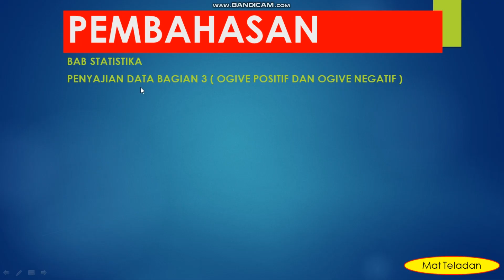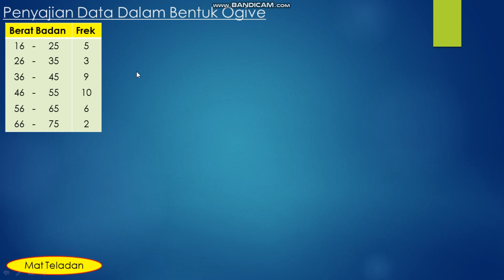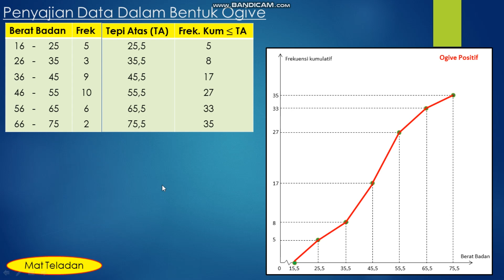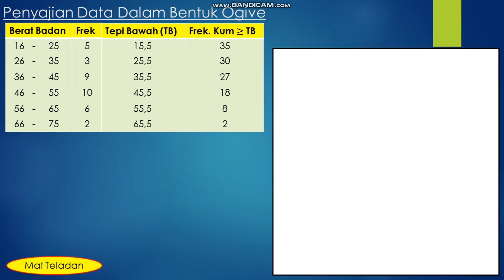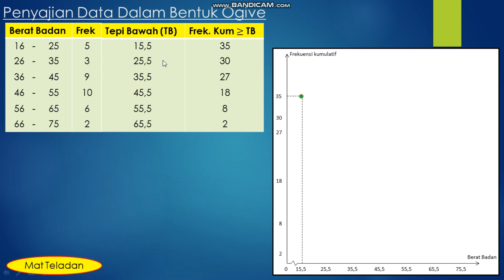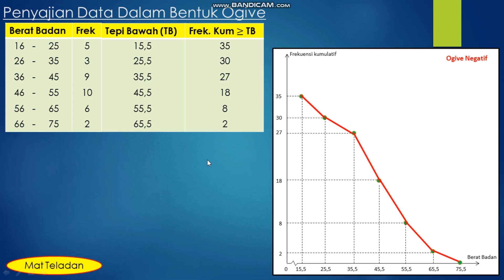Penyajian Data Dalam Bentuk Ogive Positif dan Ogive Negatif STATISTIKA SMA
Pembahasan penyajian datadalam bentuk Ogive. membuat ogive positif maupun ogive negatif
sangat baik untuk latihan ulangan harian matematika , UN matematika, UTBK, SIMAK UI, UM UGM dan ujian mandiri lainnya